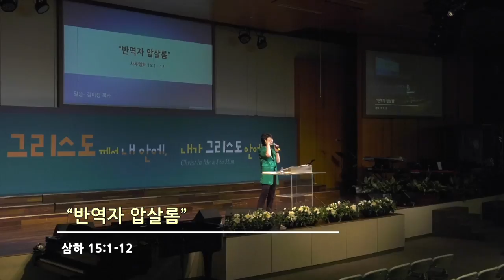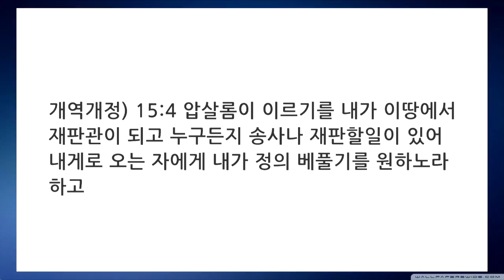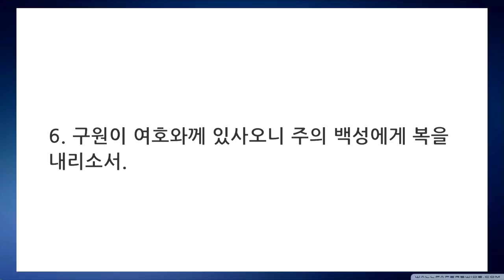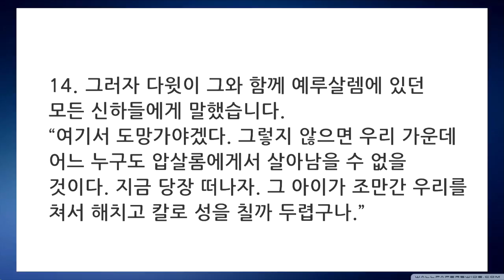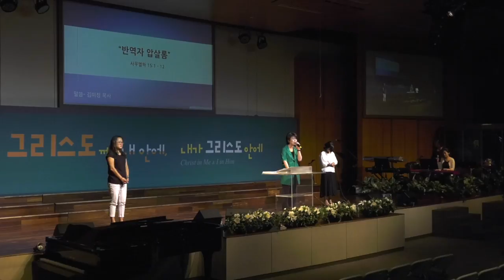080218 목요여성예배 " 반역자 압살롬" 김미정 목사